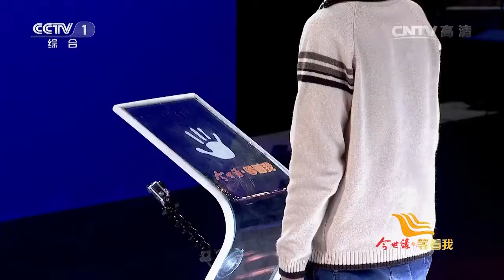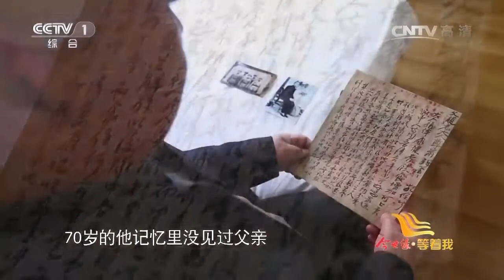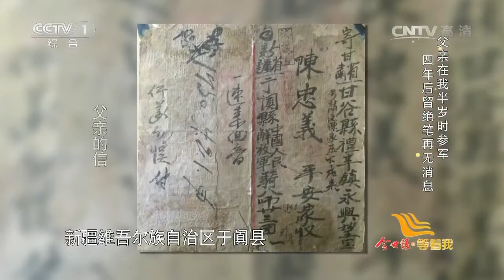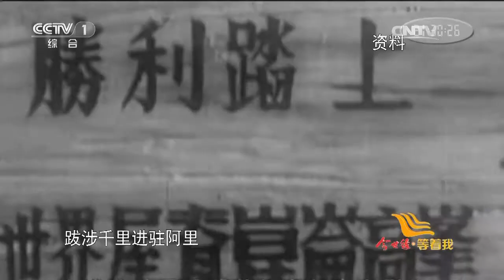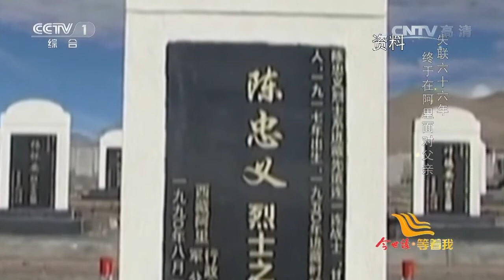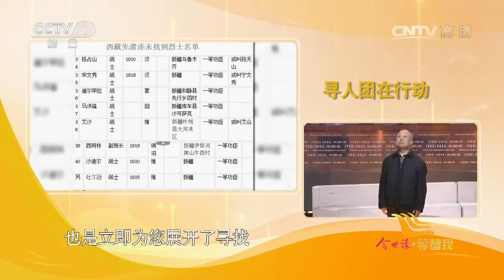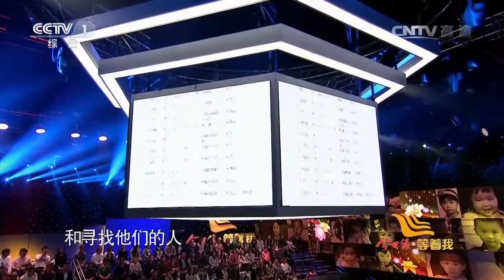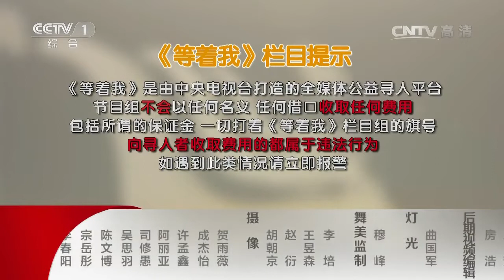《等着我》: 2016年05月08日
本期节目主要内容：
1、我和妹妹最后一张合照，从此分离十九年；
2、生父去世，母亲改嫁，孤独调皮，常常挨打；
3、智力障碍孩子乘公交走失，六旬父亲坚持寻找；
4、父亲在我半岁时参军，四年后留绝笔再无消息。 （《等着我》 20160508）